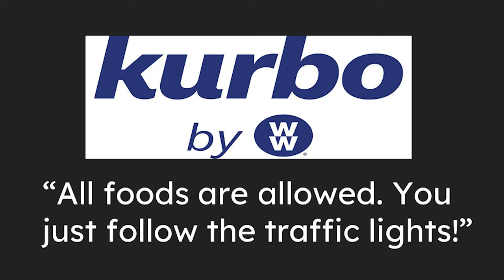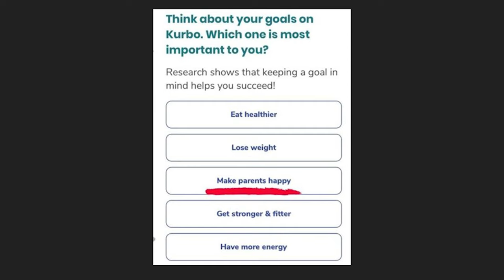Finding the Green Light | Carly Cannon | TEDxPaceAcademy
Carly Cannon courageously shares how she wrestled with eating challenges and ultimately redefined beauty through self-acceptance. Carly Cannon joined Pace Academy in 4th grade. She is a part of Pace's literary meet team, winning two consecutive state championships in the women's solo division. Carly has received the Orkin Scholar and Renaissance Arts Awards. Outside of Pace, Carly dedicates her time to theater, pursuit this passion through Orbit Arts Academy. Carly would like to thank her family and friends who have supported her in all endeavors, no matter how big or small. This talk was given at a TEDx event using the TED conference format but independently organized by a local community.